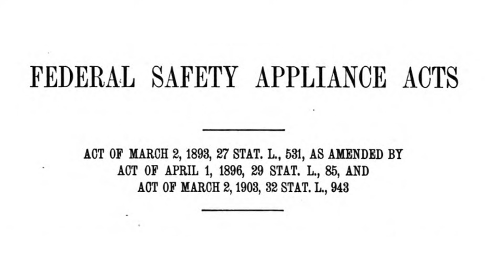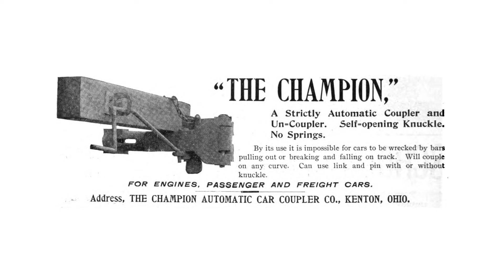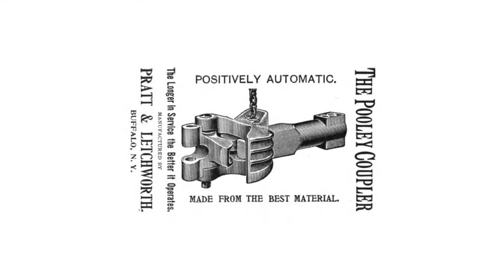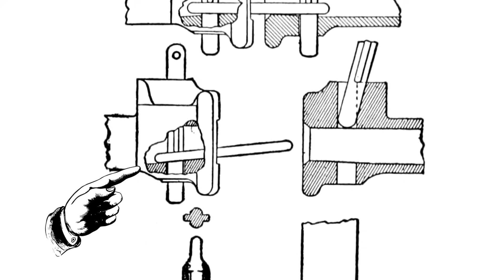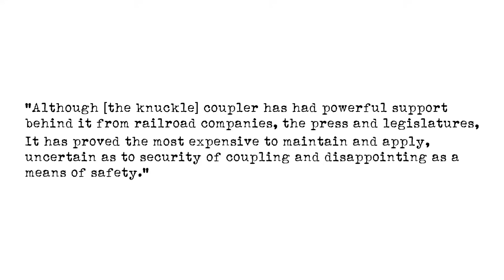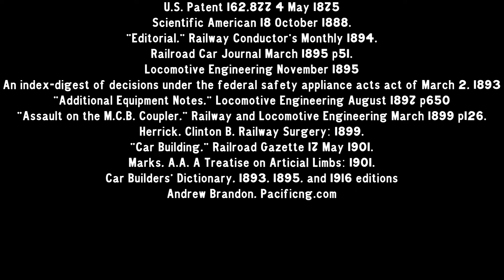What is the Sams Coupler? Obscure Train Tech: Automatic Link and Pins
The Safety Appliance Act required automatic couplers on railroad rolling stock, but didn't say what kind. The Sam's Automatic Coupler was an answer to the law, allowing a fully-automatic link and pin coupler.